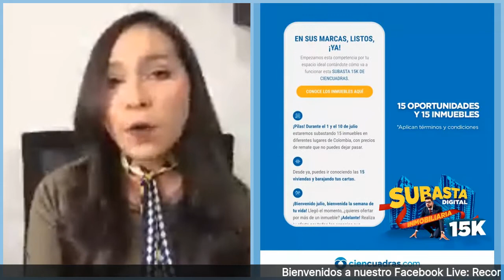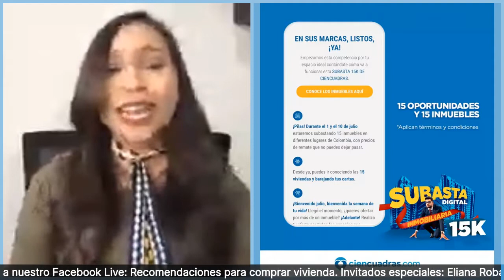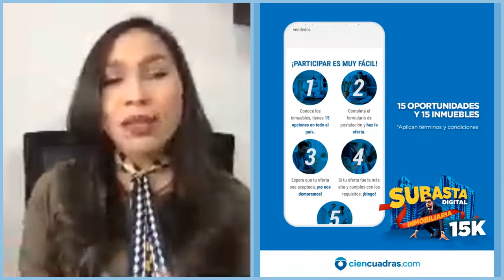Recomendaciones para comprar vivienda | Facebook Live | Ciencuadras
Recomendaciones para comprar vivienda de dos expertos en negocios del país:
Eliana Robayo Subgerente Comercial de Zona Banco Davivienda
Jason Rincón Gerente de Vivienda e Ingeniería Seguros Bolívar

¡Te esperamos!💙